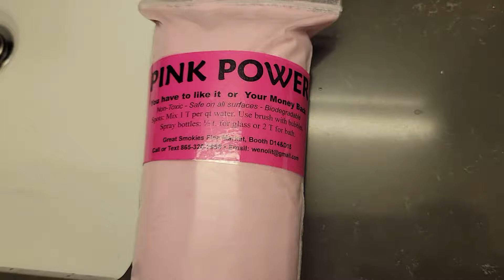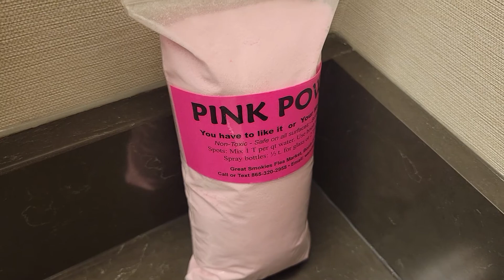Pink Power cleaner